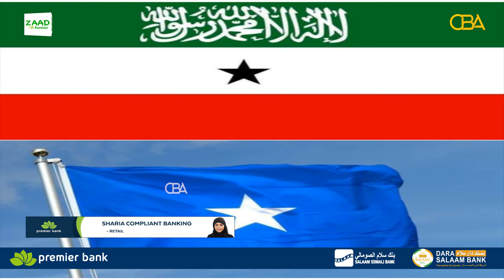Shacabka magaalada Gabiley ayaa si adag uga hadlay xurgufta siyaasadeed ee ka dhex aloosan..........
Shacabka magaalada Gabiley ayaa si adag uga hadlay xurgufta siyaasadeed ee ka dhex aloosan Somaliland iyo Soomaaliya.